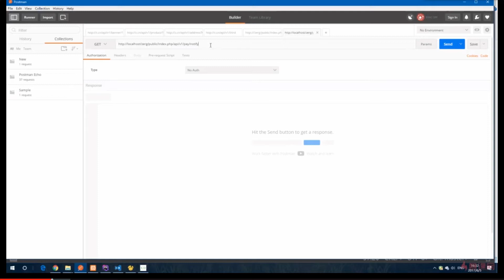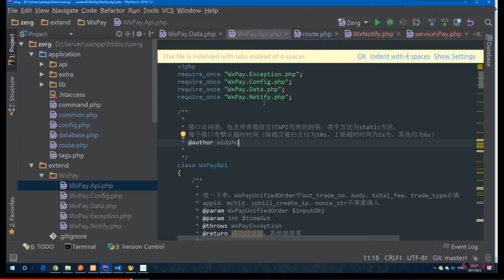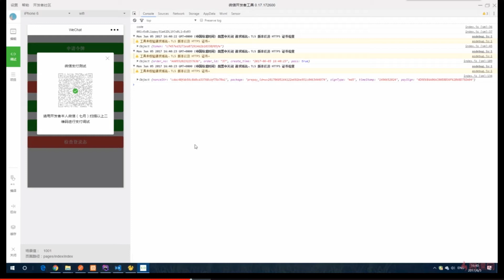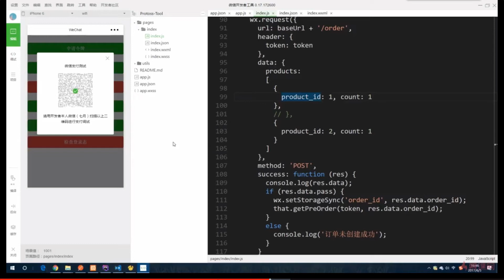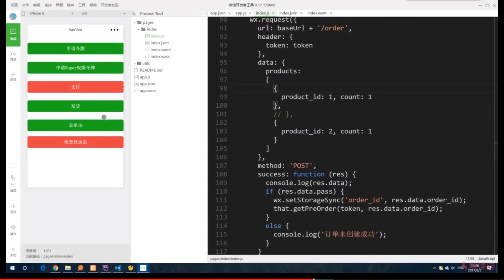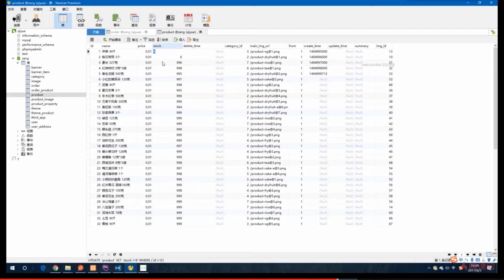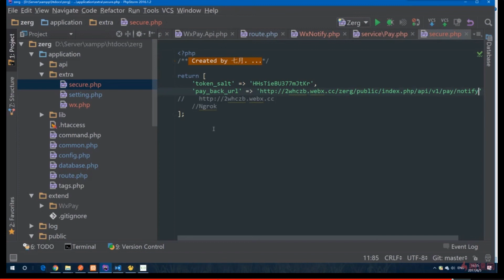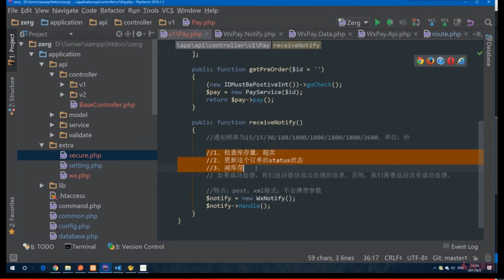ThinkPHP5与小程序开发实战教程 10 33测试支付全流程